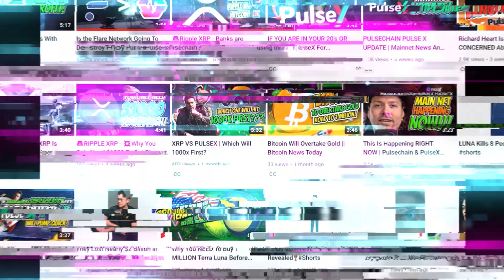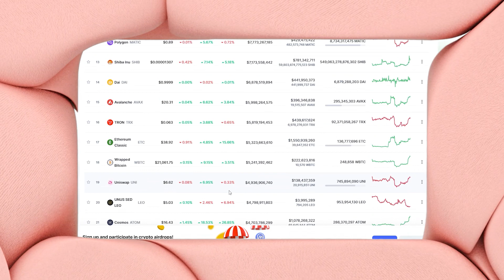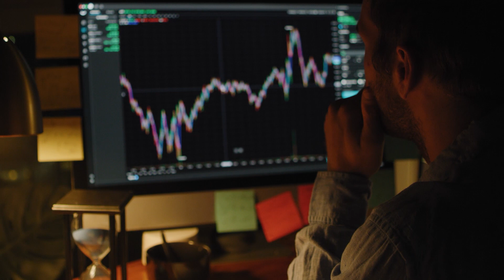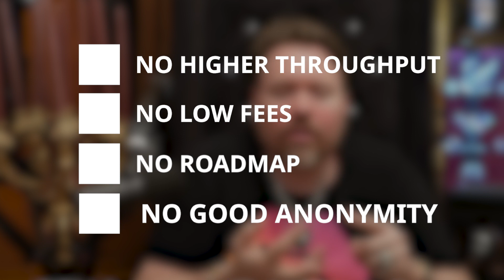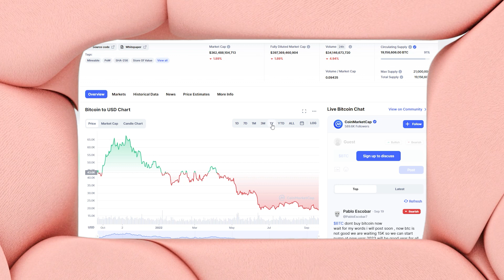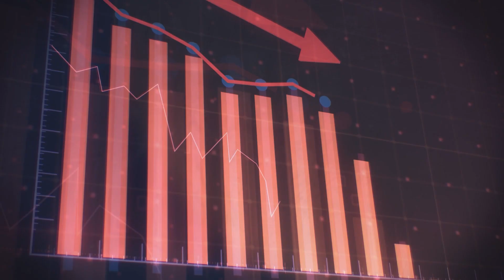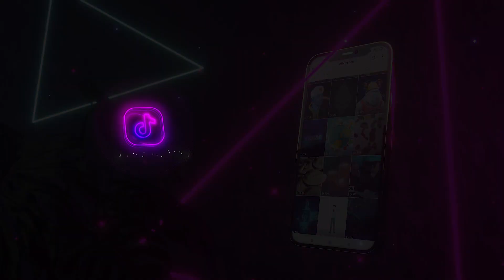Richard Heart On Bitcoin Crash "JUST WAIT 2 MONTHS"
In today's video we will be looking at Richard Hearts latest prediction for bitcoin and the bear market, as well as how all of this will affect the launch of PulseChain and PulseX.  We hope you enjoy today's video, welcome back to ABCrypto!

Crypto Billionaire's Advice For Maximizing Profits On PulseChain